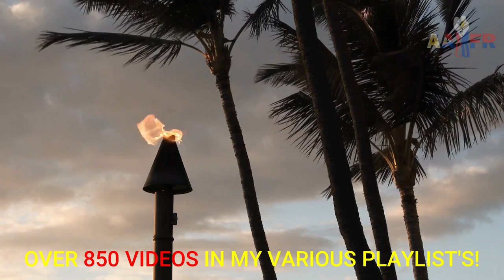10 SUBTLE SIGNS YOUR FILIPINA IS PLAYING YOU 💖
10 SUBTLE SIGNS YOUR FILIPINA IS PLAYING YOU 💖
💖 The Philippines #1 Dating site- Find your Soulmate right now! (Free to create an account)

In this video I will give you 10 subtle signs your Filipina is playing you that can often not be detected by foreign guys who are new to dating a Filipina.
So many guys start to date a Filipina without learning about Filipinas and the differences between a Filipina and women in his Country.
These 10 subtle signs I give you here could very well save you much frustration, heartache and money.
Be sure not to start searching for a Filipina until you've watched this video!

Further to this I am a qualified Professional Counsellor (DipCouns) in Australia since 2005 and have specialised in Relationship Counselling where I have over ten years experience. So I add a unique mix of lived and professional experience to my channel.
About the Channel:
My aim is to provide valuable information, tips and resources for those who may be thinking of dating a Filipina right through to those dating and married to a Filipina, so they may experience the most amazing relationship with a Filipina just as I have done.

My thumbnails are created with Canva Pro. You can use Canva standard edition for FREE

Video clips paid subscription with Vidnami
Video Clips from Pexels Free commercial use Licence
Editing software from paid subscription with Filmora Wondershare